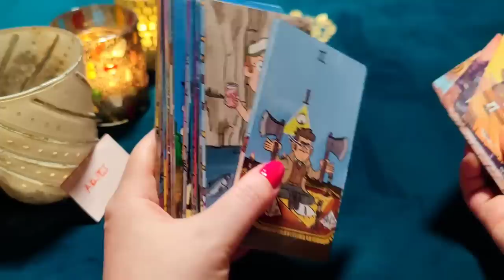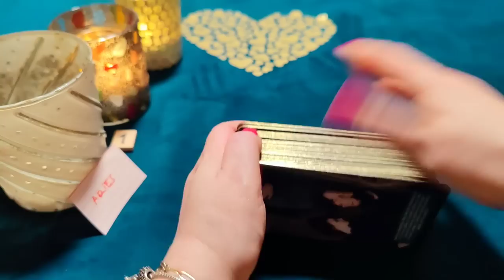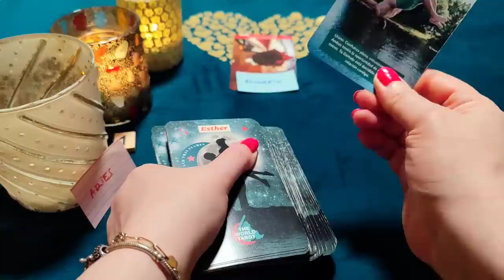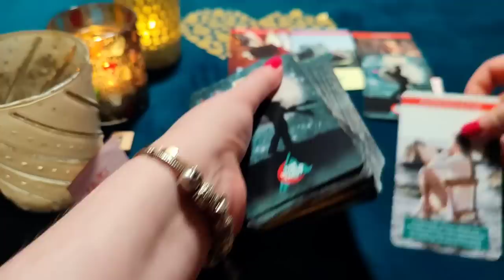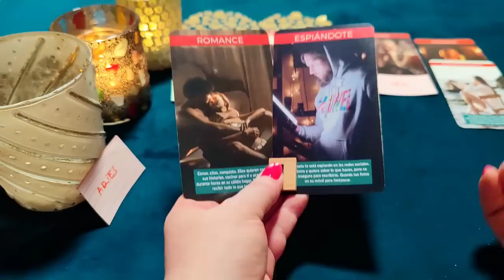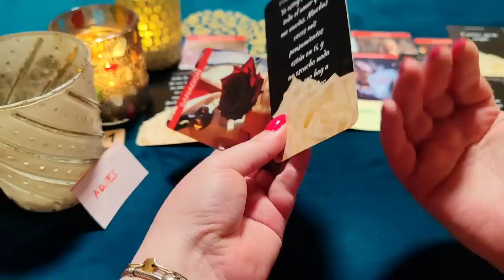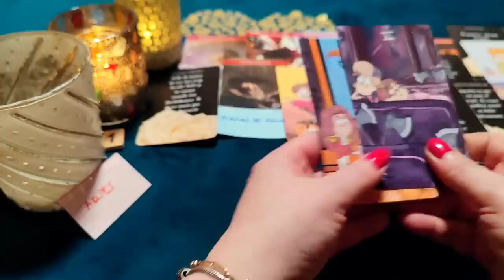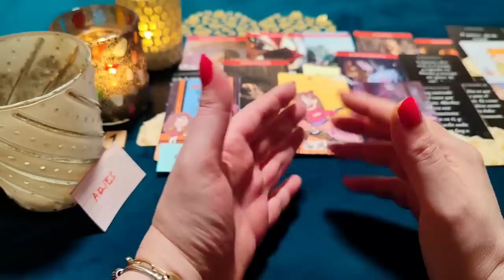ARIES ♈ SÚBETE A MI VIDA Y SÉ MI ESPOSA PARA SIEMPRE ‼️😱 HORÓSCOPO ARIES AMOR MARZO 2023❤️